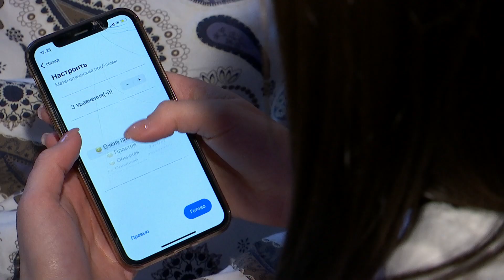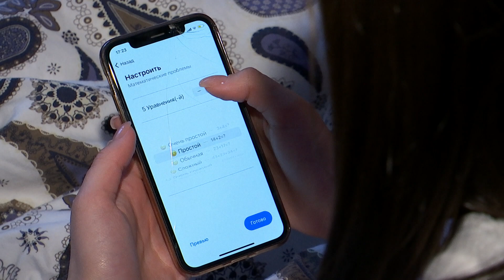Утренние привычки // Как сделать своё утро прекрасным?